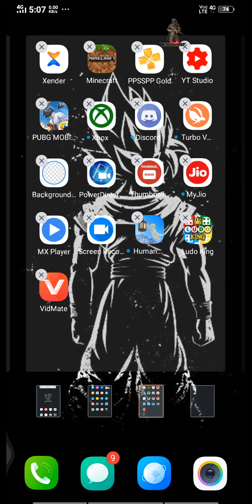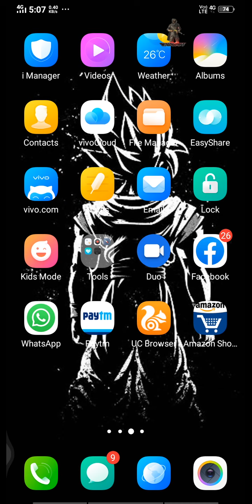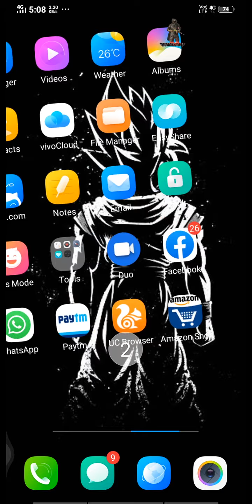I Delete Pubg From My Phone Because Of This.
Mobile - VivoY93
Ram - 3GB
ROM - 64GB
Processor - Mediatek HelioP22

Please Help Me To Reach 1K Sub Pls

Support Me